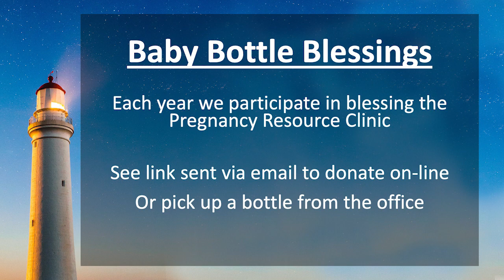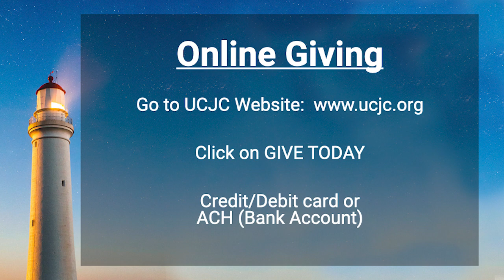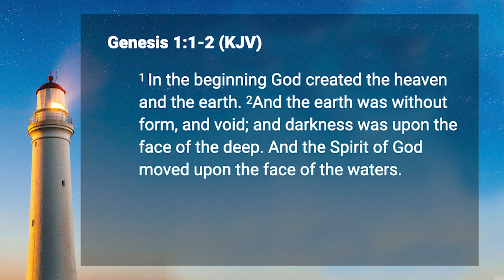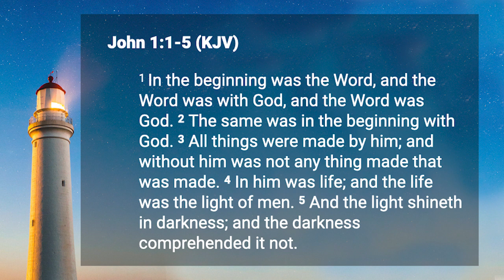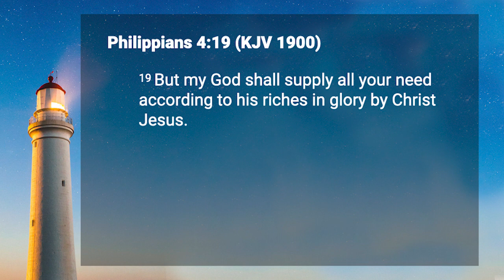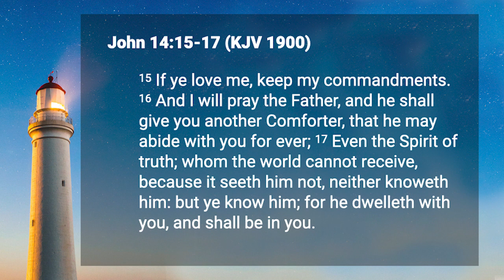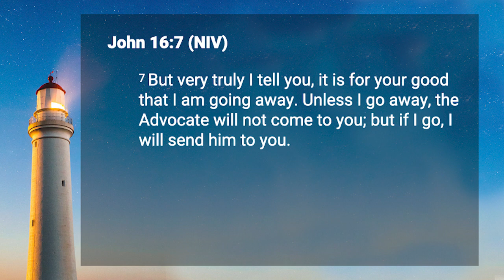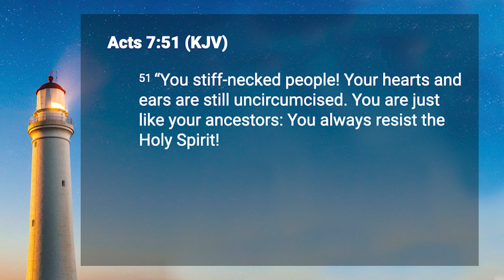Vernon Davis, The Holy Spirit—May 30, 2021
There are many descriptors or manifestation of his power but many of of do not understand who the Holy Spirit is.The Holy Spirit is a Person and we must become intimate with him.